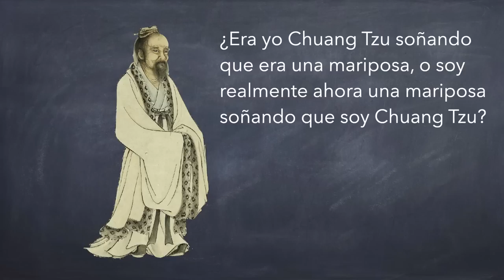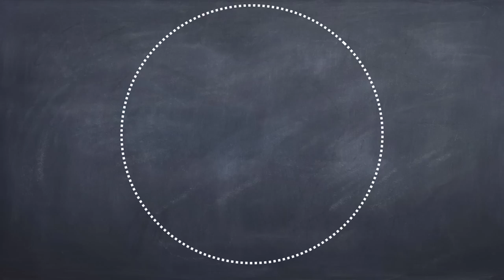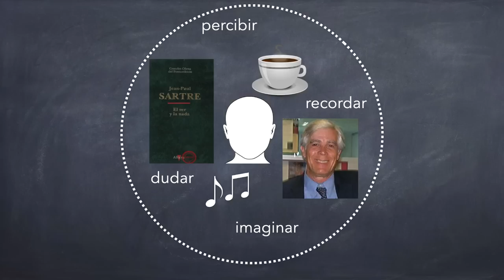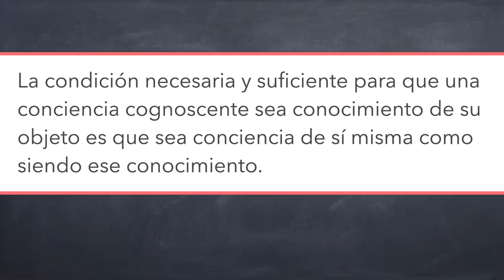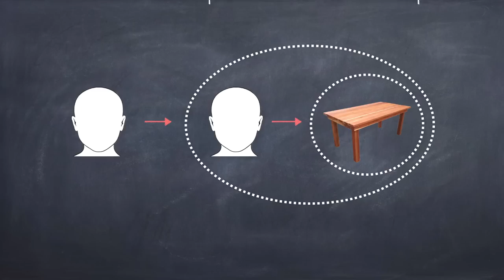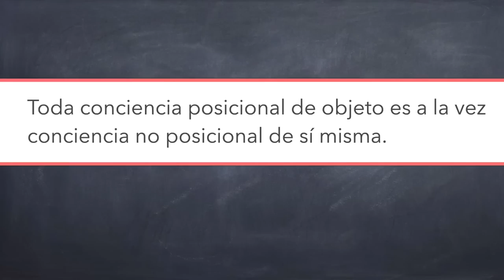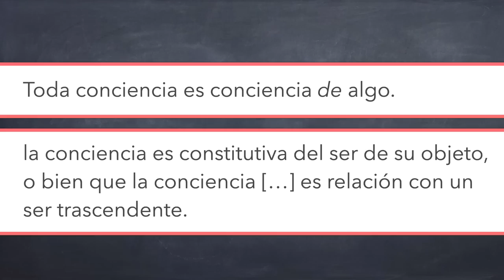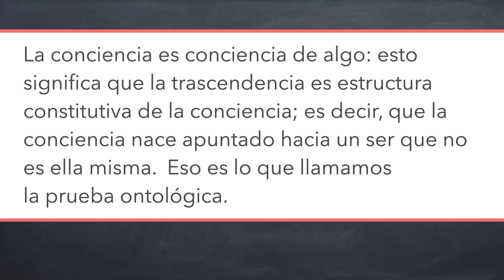El ser y la nada, pt. 3/8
Hoy terminamos la introducción con un anlaísis del cogito pre-reflexivo y la versión de Sartre de la prueba ontológica.